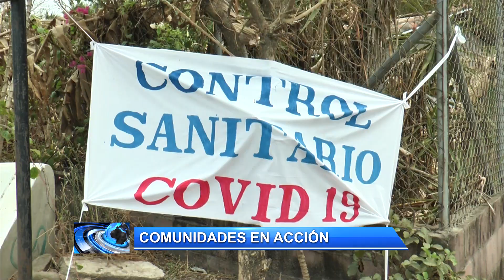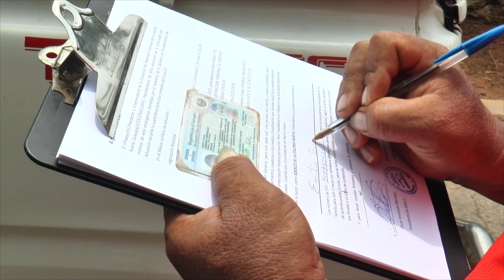HABITANTES CONTINUAN COLOCANDO CONTROLES DE SANITIZACION EN LA ENTRADA DE LAS COMUNIDADES